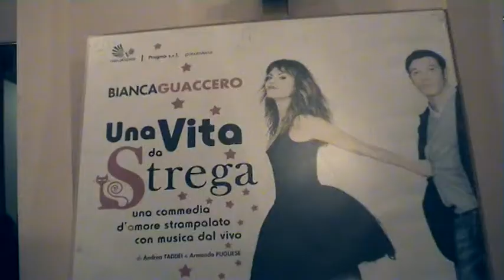"UNA VITA DA STREGA" A CERIGNOLA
Roberto Russo intervista gli attori Bianca Guaccero e Francesco Venditti, protagonisti dello spettacolo teatrale "Una vita da Strega", rappresentato a Cerignola (FG) il 23 Marzo 2013.